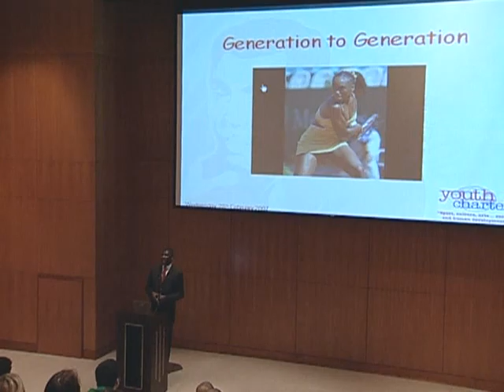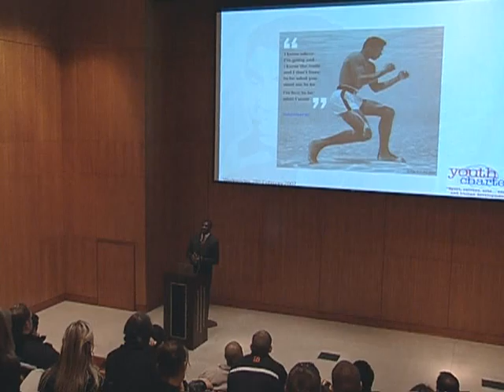VTS 01 3